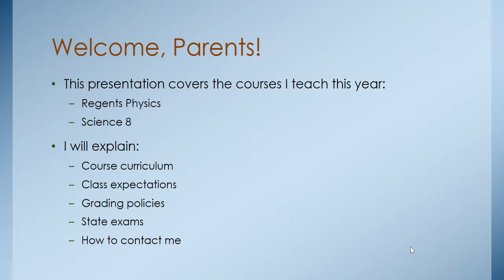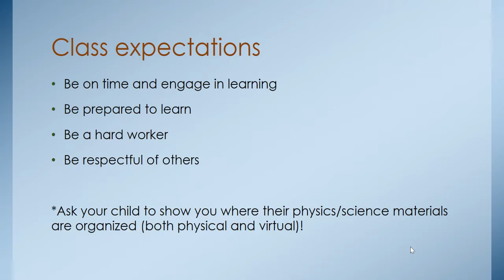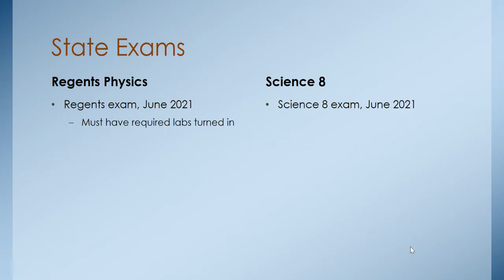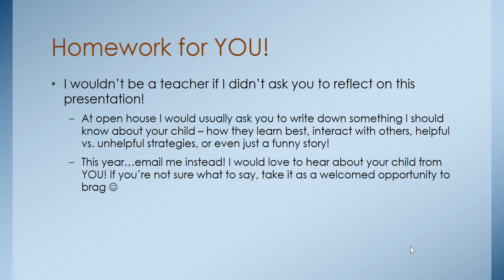Mrs. Palmer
Physics & Science 8 | Curriculum Night 2020